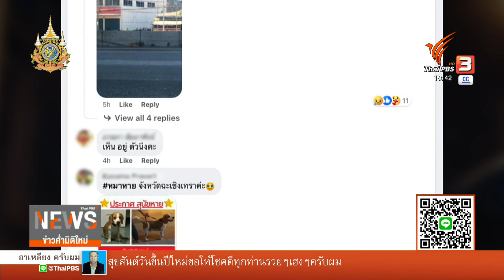หมาหาย ติดเทรนด์ คาดเป็นผลจากตกใจพลุ | ข่าวค่ำมิติใหม่ | 1 ม.ค. 67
หมาหาย ขึ้นเทรนด์อันดับ 1 ในแอปพลิเคชัน X และยังมีการแจ้งขอความช่วยเหลือตามหาผ่านสังคมออนไลน์แพลตฟอร์มอื่นๆ ต่อเนื่อง ซึ่งคาดกันว่า เป็นผลมาจากที่สุนัขและแมว ตื่นตกใจเสียงพลุ